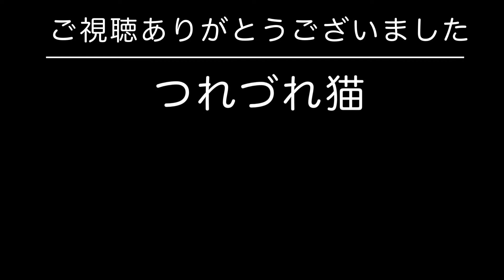美しい三毛猫白ミケさん。野良猫の可愛さが溢れてます🐾No.52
三毛猫の白三毛さんは年に数回見かける野良猫。久しぶりに会い、元気そうで何よりです。
暖かい日に毛繕いする定番の場所にいました。すぐ向かいは交通量の多い道路と歩道。まったく気にすることなく、悠々としています。

登場ねこ
⭐︎シロミケ♀メス（左耳桜カット）
頭の左右に別色のぶち
日向ぼっこをしている
三毛猫を『calico cat』と言うらしい